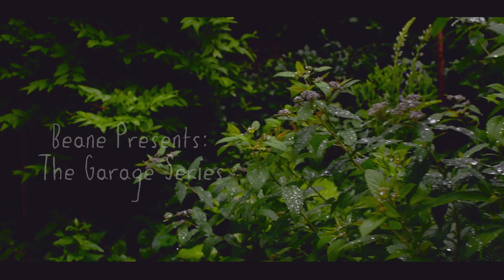Beane - Midnight ft. Alex Hernandez and JP Donelan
Video: Adam Cruz, so much love for him
Midnight by Lianne la Havas, featuring Alex Hernandez and JP Donelan